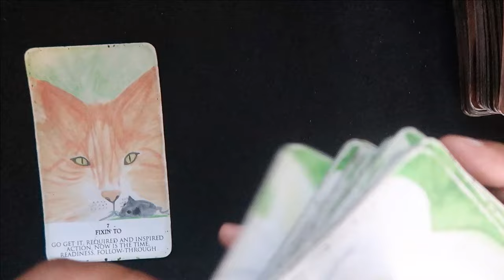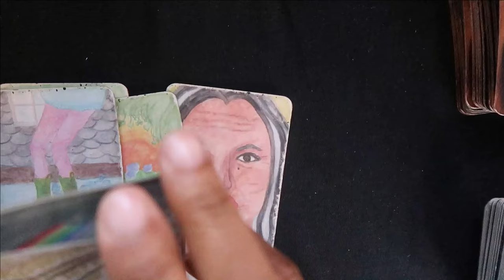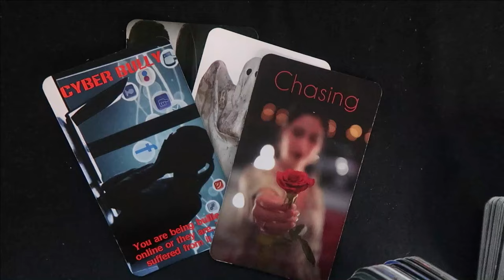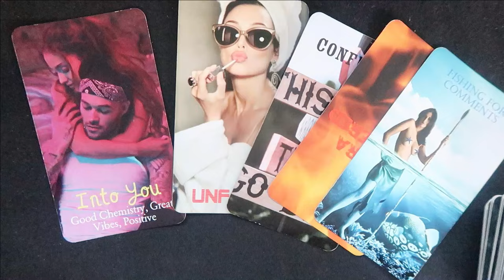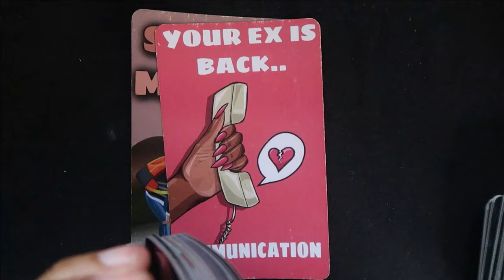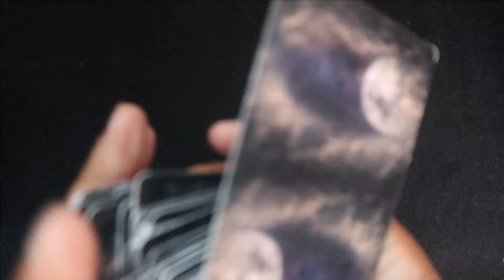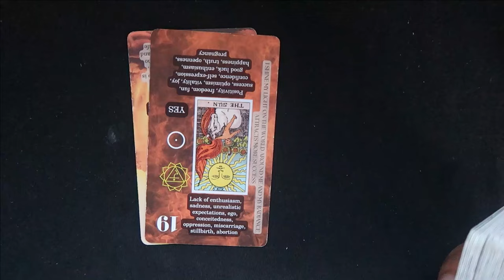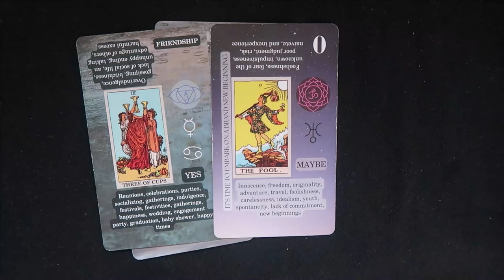PROBLEMS IN PARADISE‼️❓❓ - HALLE & DDG